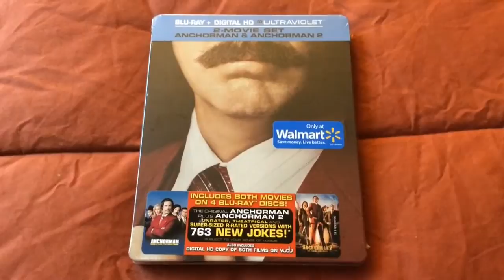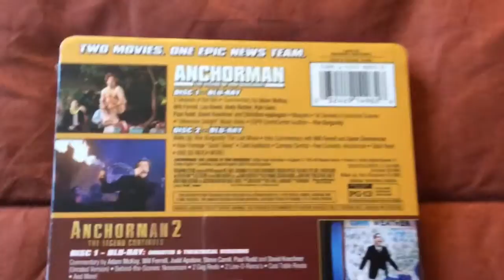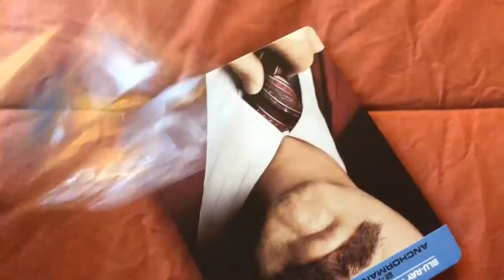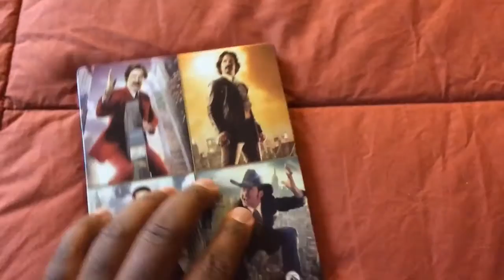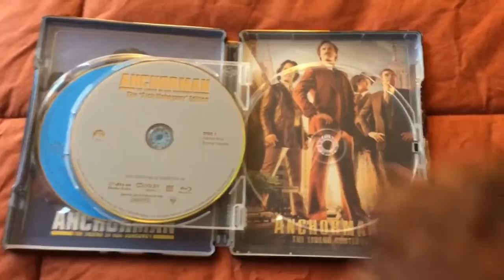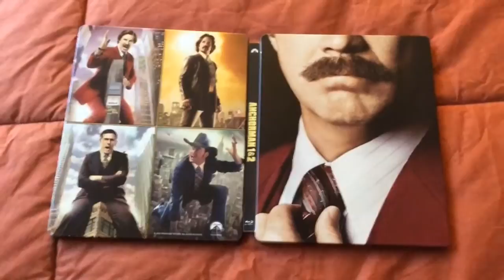Anchorman 1 & 2 (Walmart Exclusive Steelbook) Blu-ray Unboxing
Hope everyone enjoys this Blu-ray unboxing of the double feature of Anchorman: The Legend of Ron Burgundy and Anchorman 2: The Legend Continues in this exclusive steelbook package from Walmart.